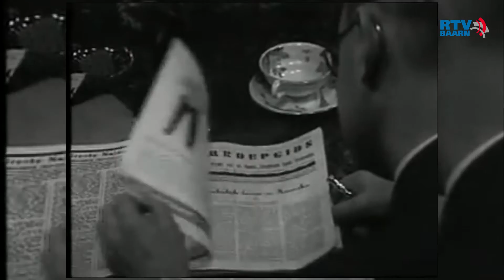www 83 pianolerares mevr. Kuijer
Het "Groene graf" Baarn is op zoek naar meer informatie over mevr, Kuijer, pianolerares in de Brinkstraat.